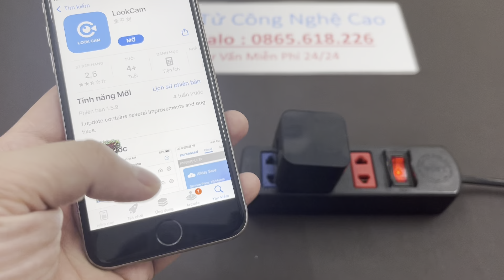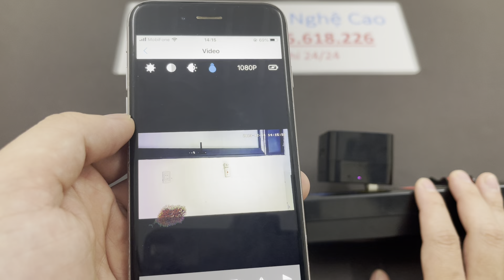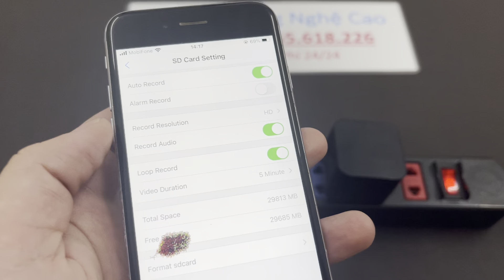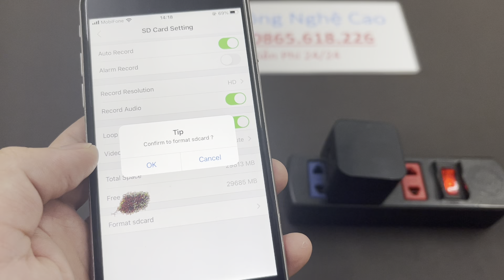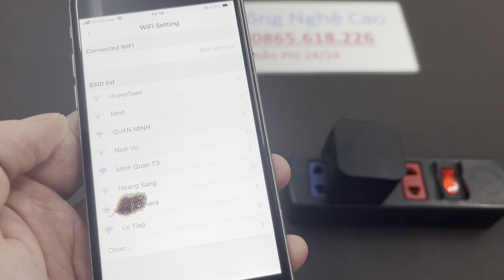Camera Ngụy Trang Cục Sạc Điện Thoại Quay Đêm Mẫu Mới 2024 , Camera Giấu Kín Cục Sạc Wifi Full4K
Hình dạng của chiếc camera này giống hệt một củ sạc sạc  thông thường đặc biệt có hỗ trợ quay ban đêm sắc nét
Độ phân giải Full HD cho chất lượng hình ảnh tốt nhất. Chỉ hoạt đông khi bạn cắm điện và sử dụng nó như 1 cục sạc thông thường
Sử dụng đơn giản mà không có bất kỳ 1 nút bấm nào dễ dàng sử dụng
Chức năng chính:
- Camera theo dõi wifi, xem từ xa mọi lúc mọi nơi.
- Lưu các tập tin video với thời lượng 20 ngày, tự động ghi đè nếu dữ liệu đầy.
- Độ phân giải Full4K , ngoài ra nó còn sử dụng như 1 cốc sạc điện thoại thông thường.
- Cho phép bạn xem chính xác những gì đã xảy ra khi bạn không có ở trong nhà, văn phòng, doanh nghiệp của bạn, hoặc bất cứ nơi nào. (xem từ bất kỳ nơi đâu, qua điện thoại có kết nối internet bất kì).
Ưu điểm:
- Nhỏ gọn, không dây rợ lằng nhằng, ngụy trang bí mật 100%.
- Độ nét cao 1080, có mic thu âm thanh.
- Hồng ngoại ban đêm.
- Cảm biến chuyển động, thông báo và tự động chụp hình khi có người đi qua.
- Xem từ xa mọi lúc, mọi nơi (thông qua kết nối 3G hoặc Wifi, từ bất kì nơi đâu)
- Bộ nhớ trong sẵn có hỗ trợ lưu 36 tiếng, có thể tùy chọn mở rộng bằng thẻ nhớ.
- Hướng dẫn sử dụng chi tiết dễ hiểu tiếng việt, ai cũng có thể sử dụng.
🏘 Địa chỉ: CÔNgTY THIẾT BỊ ĐIỆN TỬ ANH HUY : 42 THỊNH LIỆT - HOÀNG MAI - HÀ NỘI